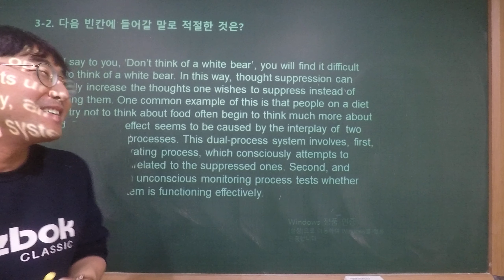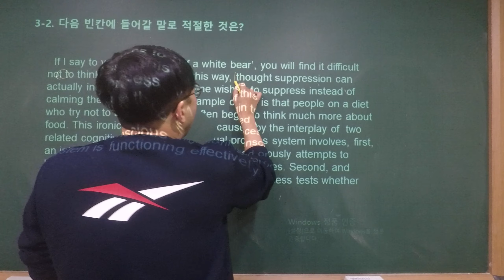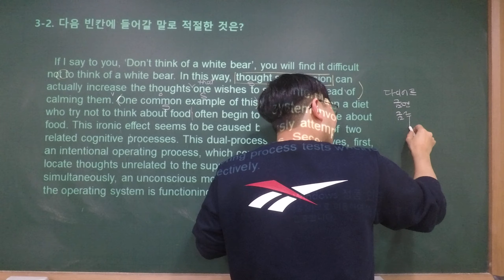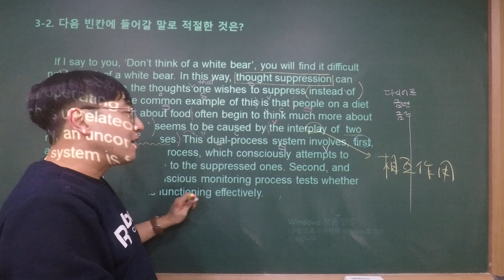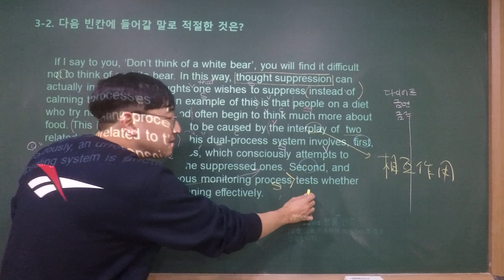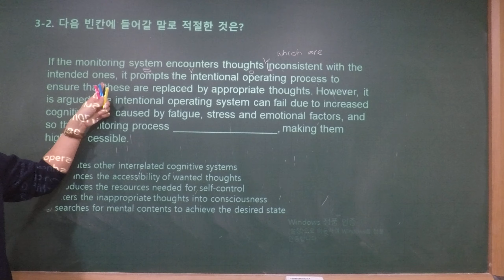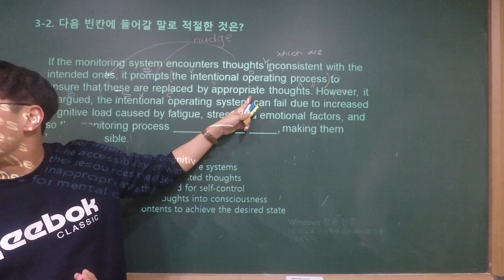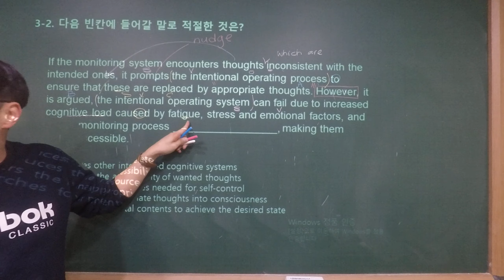3 2번 영독3